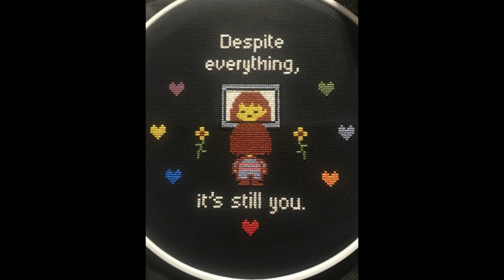I Can't Handle Change - Roar ( Speed Up )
Usem Fone de Ouvido Para Uma Melhor Experiência!!

[ Letra / Lyrics ]

Hangin' out where I don't belong
Is nothing new to me

I get tired and I get sick
And then I lose the strength to leave

Nothing I do is ever good
Nothing I do is ever good enough

I can't help but repeat myself
I know it's not your fault
Still lately I begin to shake for no reason at all